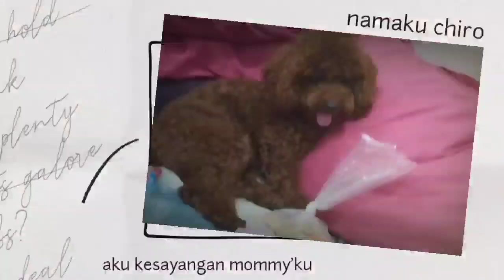Chiro keluyuran malam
KELUYURAN MALEM | CHIRO DAILY VLOG

cari angin segar kita keluyuran malem di sekitaran rumah, banyak rumah yang belum di tempatin. nonton selengkapnya sampai selesai .

follow juga yak ..